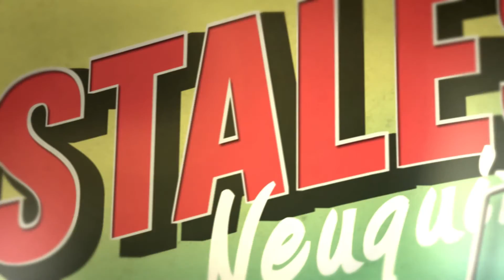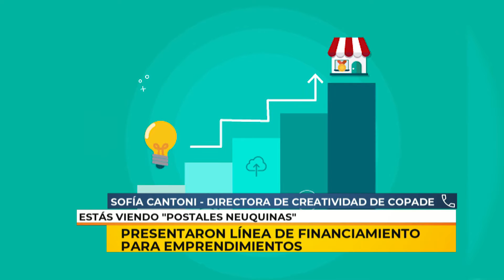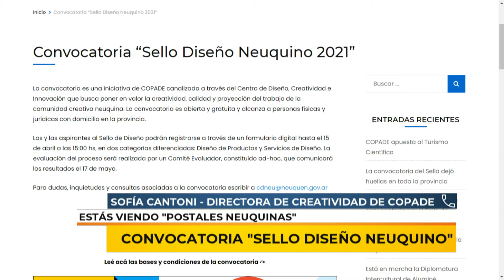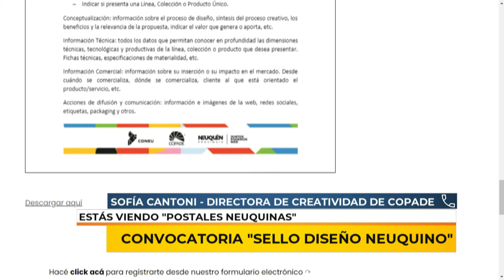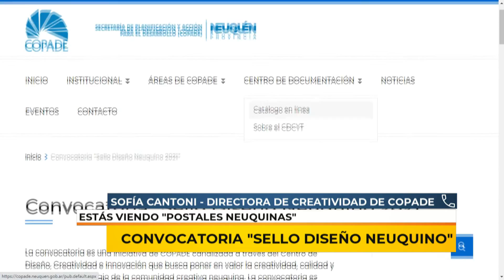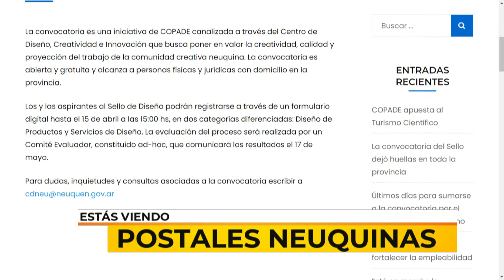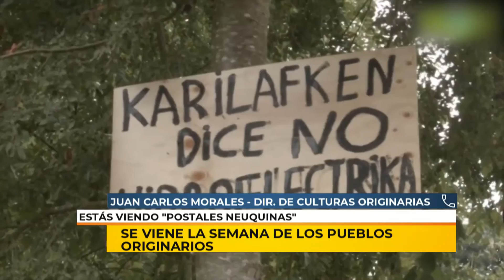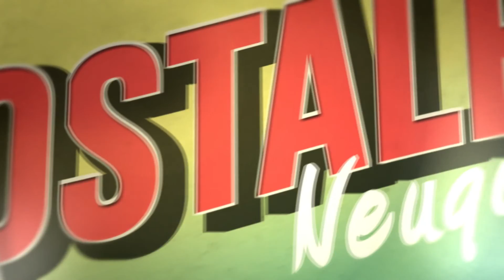20/04/21 | POSTALES NEUQUINAS | BLOQUE 2